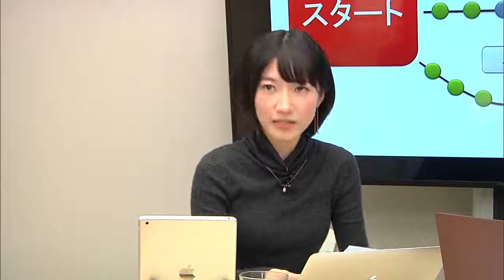#8 田中亨先生が教える「今月のExcelテクニック」（2019年1月号） | 田中亨(Office TANAKA) 先生 ～まとめ～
▼授業詳細
【授業概要】
受講生のExcelの悩みを、Schoo人気講師田中亨先生が華麗なテクニックで解決する生放送授業です。

■みなさんの「Excelにまつわるお悩み」を大募集
本授業は、Schoo受講生のExcelに関する悩みや課題を元に進行します。そこでみなさんの「Excelに関する悩み／田中先生に聞いてみたいこと」を随時募集しています。田中先生に相談したい方は、田中先生が生放送中に答えて下さるかもしれません。

■授業の流れ
・みなさんからリクエストいただいた内容の解説
・今月のウルトラテクニックショー
・質疑応答

【講師名】
田中亨(Office TANAKA) 先生 (一般社団法人 実践ワークシート協会 代表理事)

◆同ジャンルの「Excel」に関するその他の授業はこちら